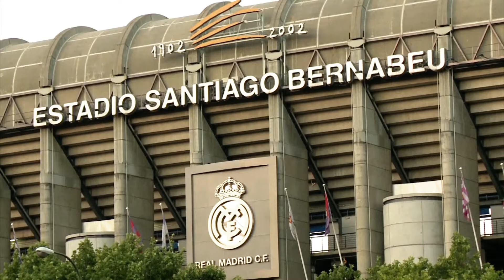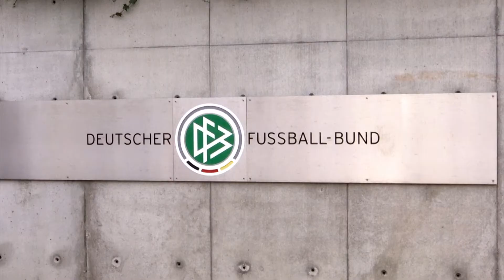Müller the Assist King & MORE [Football News 10 June 2020]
The latest 2020 football news from around the world.

Thomas Müller sets a new Bundesliga record; as we look at the 5 Talking Points from this week in football.

BAYERN CLOSE IN
YOUNG HISTORY
SANCHO’S HEADLINING HAIRDO
GOOD & BAD NEWS FOR BARÇA
MBAPPÉ THE MOST VALUABLE

Follow: @unbeatenfootball